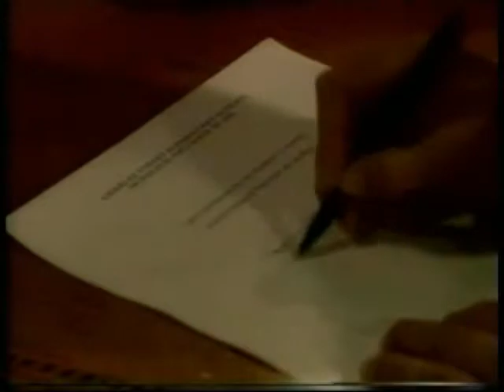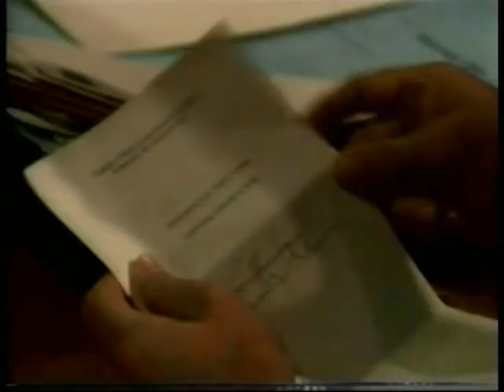Port Charles October 2nd, 1997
Karen visited Scott and told him about her alleged mishandling of Kevin's case. Karen also said that she had no doubt that she had followed proper procedures, but that the hospital had suggested that she just keep her mouth shut and accept responsibility. Scott then correctly assumed that Karen was not going to keep quiet and that she would fight the charges against her. Before she left, Karen also told Scott about Jagger and the possibility of a divorce. Eve became suspicious when Julie showed her an article in a Chicago newspaper about Frank's heroism. Bennett arrived and told Julie that he had been asked to stay at General Hospital, but that he had rescinded the offer out of respect to Julie's professional and private life. Later, Eve accused Bennett of manipulating Julie and trying to ruin her relationship with Frank. Eve then gave Bennett an ultimatum and said that if he would leave Port Charles and stop interfering with Frank and Julie, then Eve would keep quiet about their affair. Rex hired a lawyer to begin the custody proceeding against Scott. After fantasizing about getting all of Scott's money, Rex told his lawyer that Scott would soon appear as an unfit father. Meanwhile, Scott wrote a letter to Jagger and was just about to lick the tainted envelope when Eve arrived.